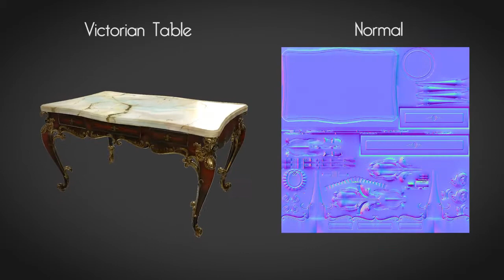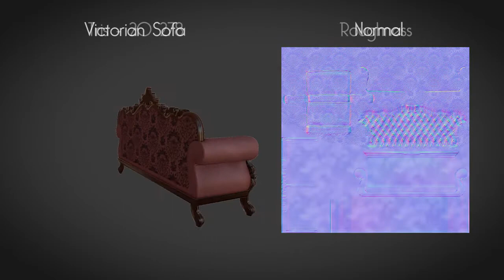(ENVIRONMENT) Valerie Do - Game Environment Reel 2017